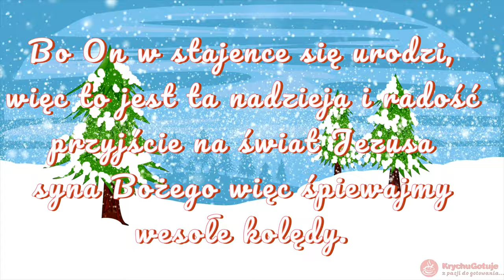Życzenia świąteczne na 2023 rok. Życzenia bożonarodzeniowe.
Życzenia świąteczne na 2023 rok z okazji Świąt Bożego Narodzenia.
Pięknych rodzinnych Świąt Bożego Narodzenia,
Pachnących Choinką
Ciepłych Miłością
Smacznych do Syta
Moich i Twoich
Wesołych Świąt 2023
W Wigilię Bożego Narodzenia:
W tym szczególnym dniu znikają cierpienia, przychodzi szczęście,
nadzieja i radość niech Cię wypełni
podziel się opłatkiem i złóż bliskim serdeczne życzenia.
Bo On w stajence się urodzi, więc to jest ta nadzieja i radość
przyjście na świat Jezusa syna Bożego więc śpiewajmy wesołe kolędy.
Daj odbyć Gwiazdkę wesoło
Wszystkim co sercu są mili
Racz by kochani wokoło
Przyszły Rok w szczęściu spędzili
a na Wigilię:
Gdy pierwsza gwiazdka błyśnie na niebie,
Święty Mikołaj przybędzie do Ciebie.
Powspominacie dawne czasy,
popróbujecie Świąteczne frykasy.
A potem odleci i skryje Go mrok,
lecz Ty się nie martw - wróci za rok.
Niech Święta Bożego Narodzenia i Wigilijny wieczór upłyną Wam w
szczęściu i radości przy staropolskich kolędach i zapachu świerkowej gałązki.
W te piękne Święta niech każdy pamięta
z głębi serca płynące życzenia:
zdróweczka, marzeń spełnienia, iskierek radości
i dużo miłości, życzy..